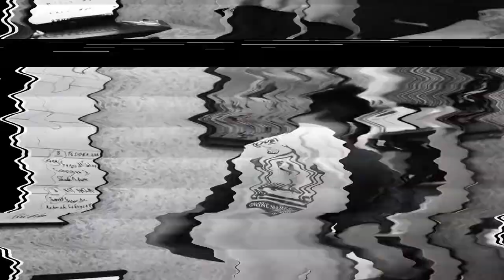Ustaz Farid Abu Auliya ᴴᴰl Kenal Diri Rata Rata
▬▬▬▬▬▬▬ ● MY GEAR ● ▬▬▬▬▬▬▬
▼ Software/Apps/Instrument Used ▼

● Maintenance Peralatan
● Upgrade Peralatan
● Sara Hidup

KAMARUDDIN ISAH